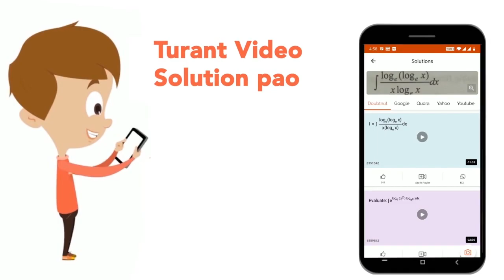विकल्पों में से कौन-सी श्रृंखला की संख्या गलत है? 1, 8, 27, 66, 125, 216 | CLASS 14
विकल्पों में से कौन-सी श्रृंखला की संख्या गलत है? 1, 8, 27, 66, 125, 216
Class: 14
Subject: REASONING
Chapter: श्रृंखला
Board:GOVT

👉 Have Any Query? Ask Us.